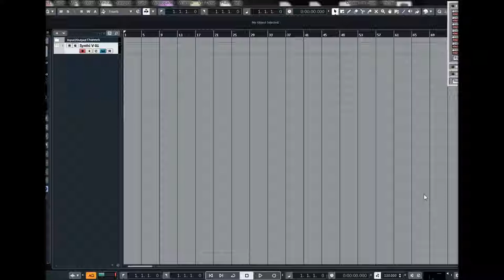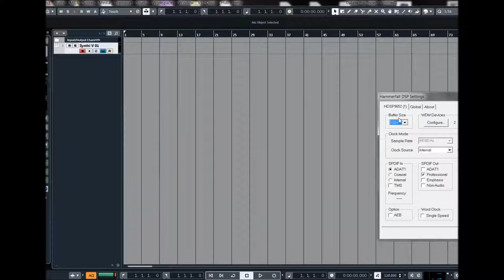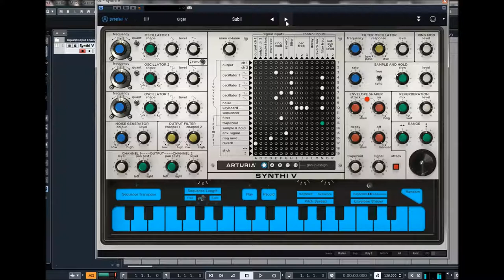Arturia V Collection 7 | Synthi V | Presets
Synthi V brings you all the experimental excitement of EMS’ legendary 3-oscillator analog synths, now infused with thoroughly modern enhancements. Venture beyond unusual lead and bass sounds to create soundscapes and sci-fi effects ranging from beautiful to bizarre and everything in between.

Main Features:
* A component-level model of the EMS Synthi AKS
* 3 oscillators with waveform mix, noise generator, 18 dB/oct resonant filter, output section with
   spring reverb modelling
* Modular architecture, allowing to route signals in unexpected ways
* Ring Modulator, loopable Envelope Shaper, 2 axis Joystick and Sample and Hold modules for
   advanced modulations
* Original keyboard sequencer module with sync to DAW tempo
* 2 matrix behavior modes: modern and vintage for cross-talk simulation
* 5 assignable voltage functions to create multi-point envelopes and LFOs synced to DAW tempo
* Advanced joystick automation module for modulating parameters in a 2D space
* Matrix pin amounts modulations possibilities (with 4 independent groups)
* 10 effects, Reverb Phaser, Flanger, Chorus, Overdrive, Delay, ...
* Up to 4 voices of polyphony